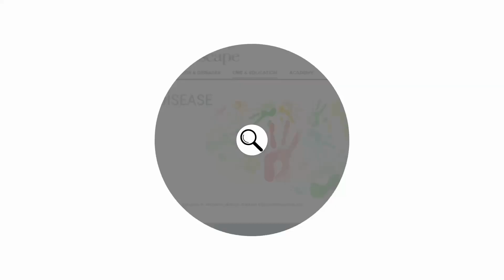Rare Diseases on Medscape Education: Fibrodysplasia Ossificans Progressiva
Rare Disease Day is on February 28.
Listen to Nicky explain her daughter's journey with fibrodysplasia ossificans progressiva.